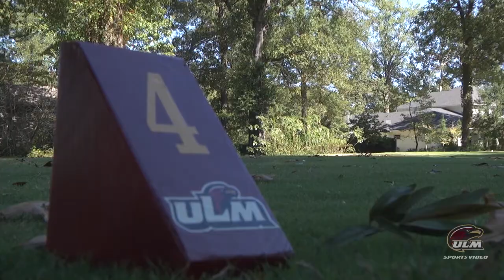ULM Women's Golf ULM Fred Marx Invitational 2017